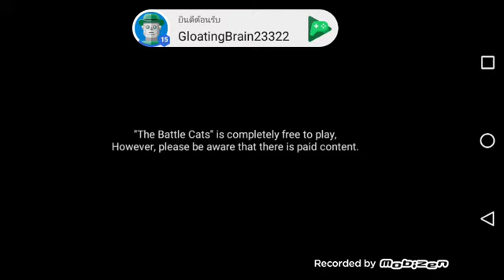11 พฤศจิกายน ค.ศ. 2017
เเมวพันมือ